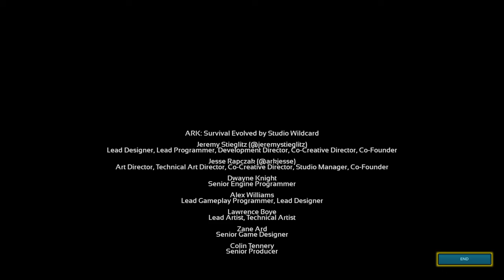ARK: Survival Evolved. The End (boss)